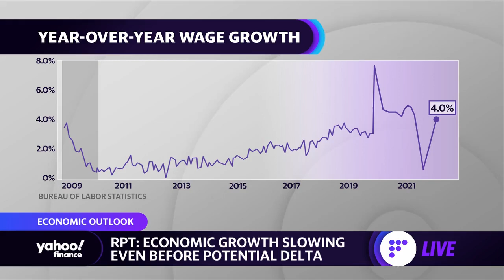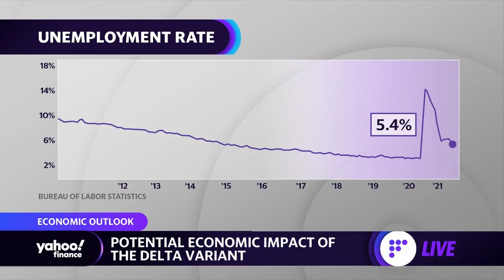Economic growth was slowing even before potential drag from the Delta variant: Report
Andrew Hunter, Capital Economics Senior U.S. Economist, joins Yahoo Finance to discuss the outlook on the U.S. economy amid the pandemic.